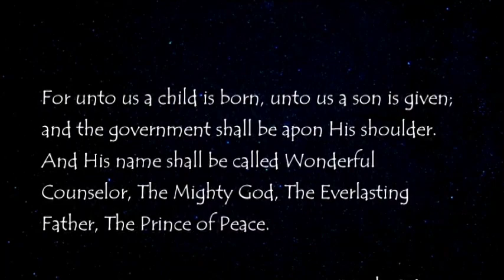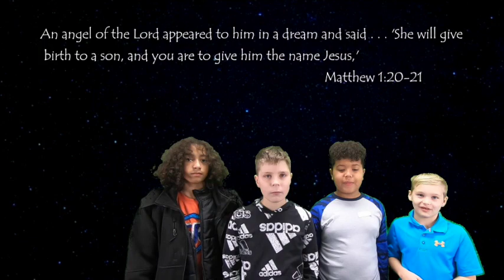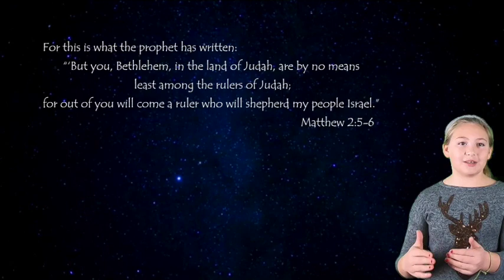2021 Kids Christmas Video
Our Children tell the christmas story